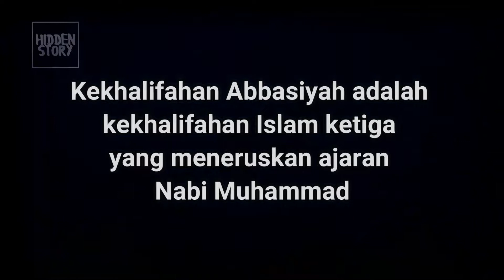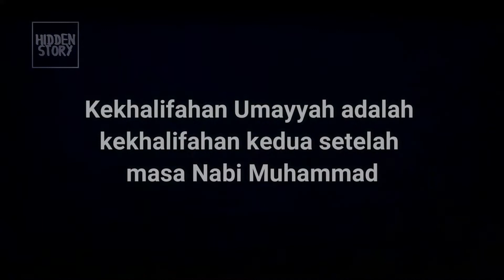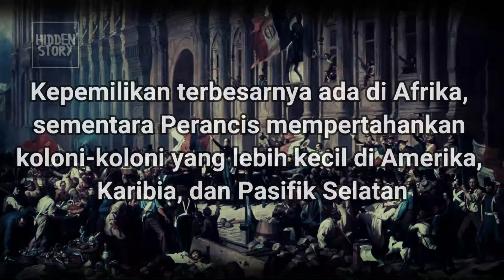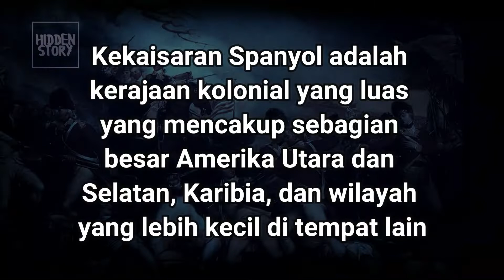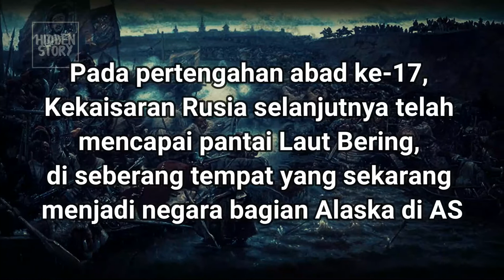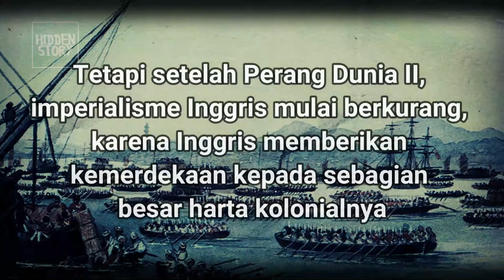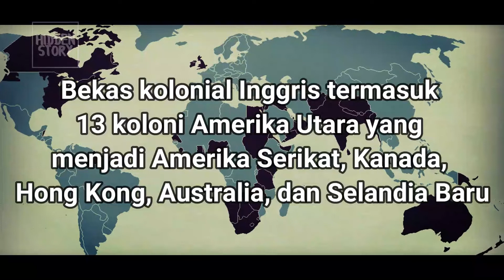Kerajaan Terbesar dalam Sejarah Dunia, Wilayah Kekuasaannya Membentang Lintas Benua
Berdasarkan luas wilayah yang berhasil dikuasainya, ada beberapa kerajaan terbesar di dunia yang berhasil terbentuk sejak awal sejarah manusia. Beberapa dari kerajaan ini berhasil menguasai wilayah yang terbentang di dua benua atau lebih.

Namun, seiring waktu, kekaisaran secara bertahap menjadi bagian dari masa lalu, dan digantikan oleh negara-bangsa modern. Pada pertengahan hingga akhir abad ke-20, zaman kekaisaran berakhir. Pasalnya, sebagian besar wilayah yang merupakan milik kekaisaran dari kekuatan tertentu memperoleh kemerdekaannya.

Namun demikian, kerajaan cenderung meninggalkan warisan abadi di wilayah yang mereka taklukkan. Bahkan, mereka telah membantu membentuk dunia yang kita kenal sekarang.